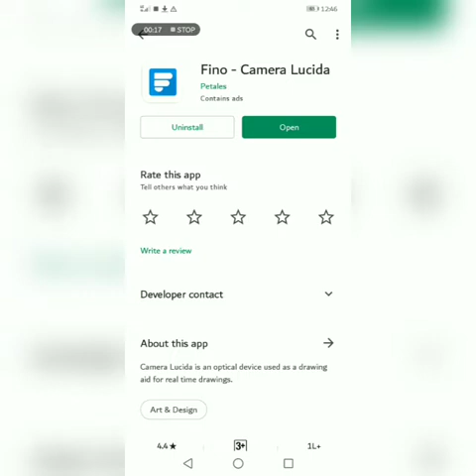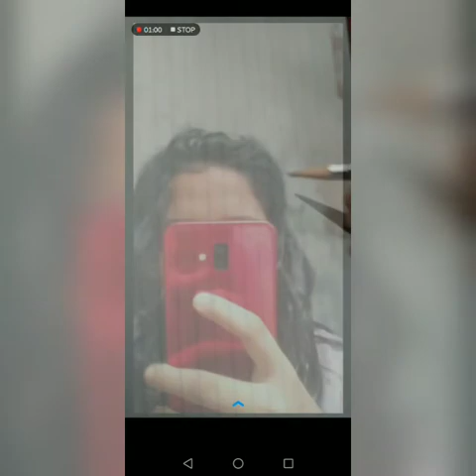fino drawing app ❤❤❤❤🌧️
fino❤❤❤
_fino_